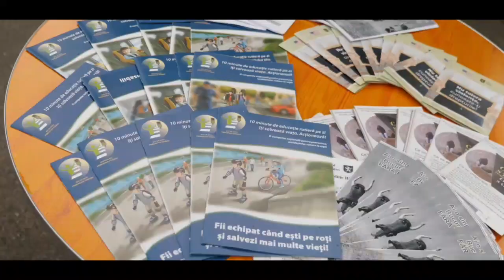CAMPANIA „ÎMPREUNĂ PENTRU SIGURANȚA TA” A AJUNS LA GLODENI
Campania „Împreună pentru Siguranța Ta”, lansată de către Ministerul Afacerilor Interne, a ajuns și în orașul Glodeni. Aceasta are drept scop dezvoltarea unui comportament responsabil, totodată intenționează demontarea barierele de comunicare dintre cetățeni și agenții de ordine.